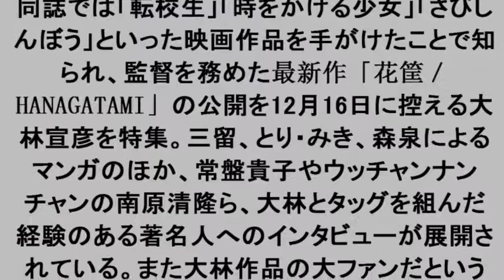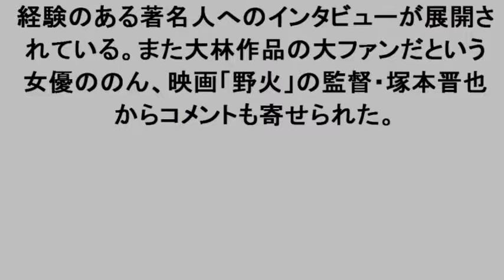三留まゆみ、とり・みき、森泉岳土が大林宣彦監督のムックにマンガを寄稿